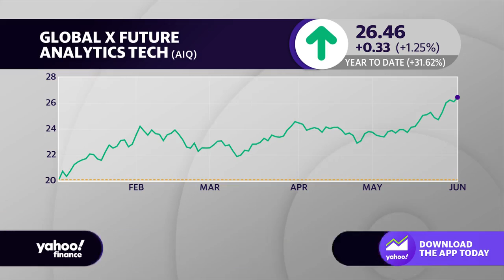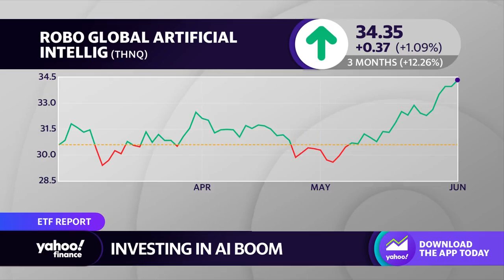How to invest in AI through ETFs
Lots of investors want to get in on the AI hype. For some, ETFs may be an option for those who are looking for an alternative way to invest. Todd Rosenbluth, Head of Research at VettaFi tells Yahoo Finance Live about some ETFs that provide exposure to the AI wave.